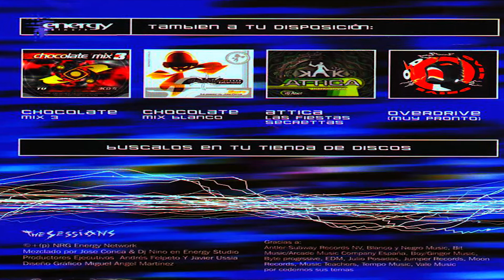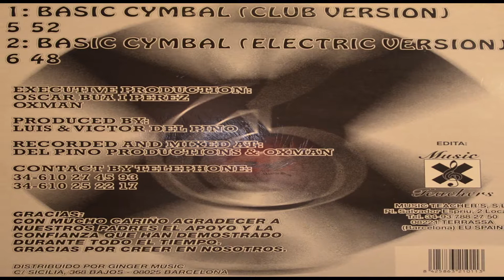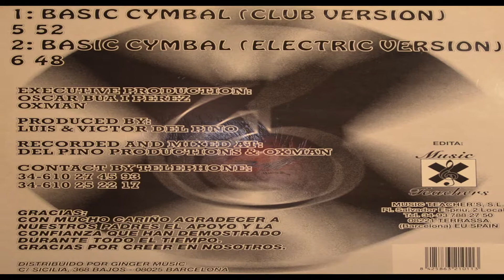LUNATICS - BASIC CYMBAL (ELECTRIC VERSION)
History :One of the first incursions of DEL PINO BROS in the House Music. Track with tribal percussion and hypnotic rhythm. With this work we were able to buy a Tascam DA 20 from our friend Mike Platinas.Edited by an independent label that believed in our product. We sold all the vinyls and were included in the compilation CHOCOLATE MIX 4 along with artists such as:CLAP YA HANDS - DA RICK, QUIMIK - JULIO POSADAS, DISTRICT OF POWER - COCOON

Historia ( español ):Una de las primeras incursiones de DEL PINO BROS en el House Music. Track con percusiones  tribales y ritmo hipnótico. Con este trabajo pudimos comprar un Tascam DA 20 a nuestro amigo Mike Platinas.Editado por un sello independiente que creyó en nuestro producto. Vendimos todos los vinilos y fuimos incluidos en el recopilatorio CHOCOLATE MIX 4 junto artistas como: CLAP YA HANDS - DA RICK, QUIMIK - JULIO POSADAS, DISTRICT OF POWER - COCOON

Recorded production at DEL PINO STUDIOS (BCN) in 1999
Label : MUSIC TEACHER´S
Genre : Electronic
Style : Trance/ progressive house
Authors:  Víctor Del Pino, Luis Del Pino
Produced by :  Luis Del Pino ,Víctor Del Pino
Vinyl format